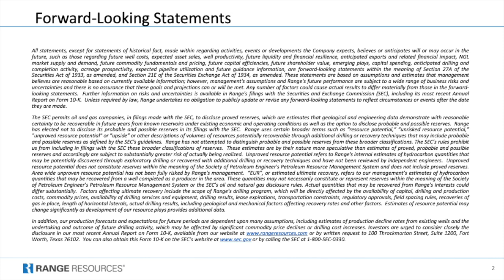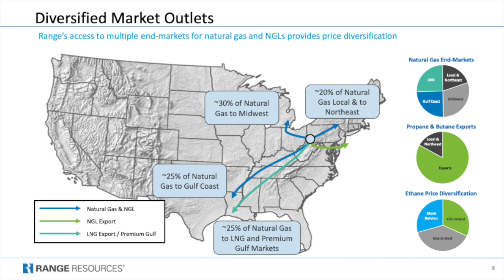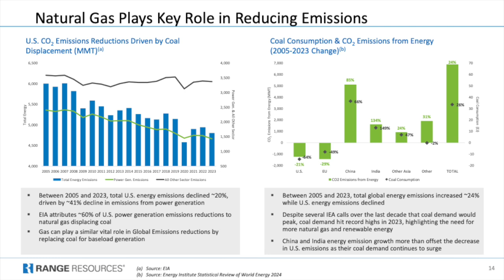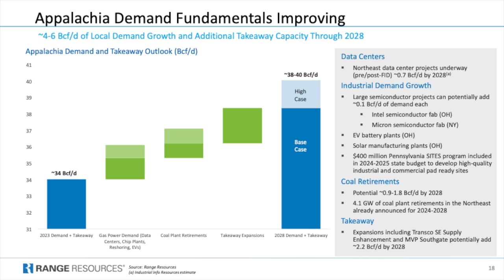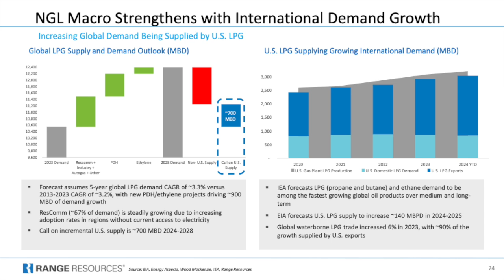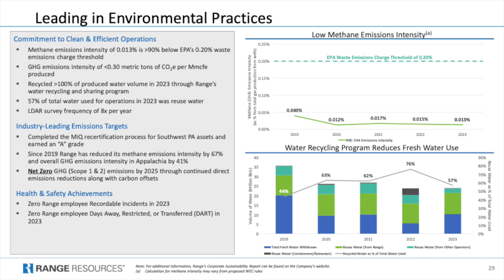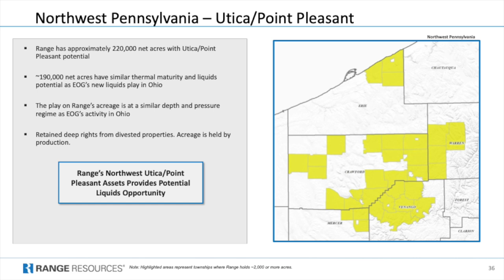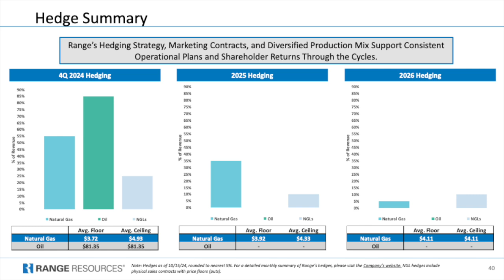Range Resources Corporation RRC Q3 2024 Earnings Presentation